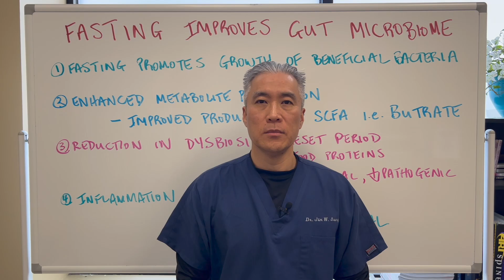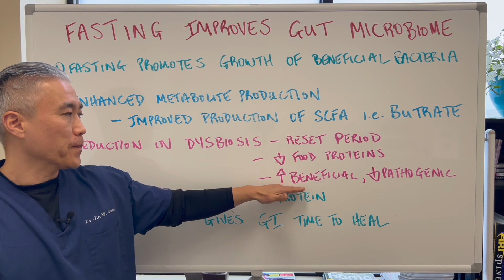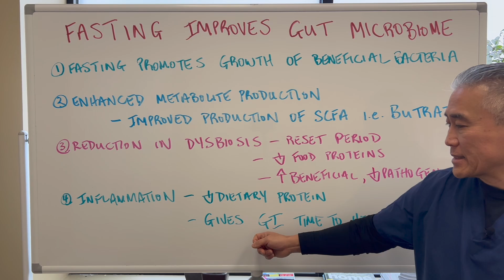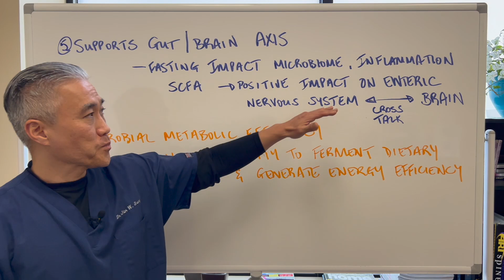3 Day Water Fasting Improving Gut Microbiome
Fasting benefits for gut microbiome metabolic activity include the following insights:
Improved Microbial Diversity: Fasting can promote the growth of beneficial gut microbes by altering nutrient availability and creating an environment conducive to specific strains of bacteria.

Enhanced Metabolite Production: Certain fasting regimes increase the production of short-chain fatty acids (SCFAs), like butyrate, which are crucial for gut health and systemic metabolic processes.

Reduction in Dysbiosis: Fasting may help mitigate gut dysbiosis by providing rest periods that reset microbial populations, potentially reducing pathogenic strains.

Anti-inflammatory Effects: By regulating gut microbiota, fasting can reduce systemic inflammation, which is often linked to metabolic disorders and gut permeability issues.

Support for Gut-Brain Axis: Fasting affects microbiome dynamics, influencing the gut-brain axis and potentially improving neurological outcomes through metabolites like SCFAs and neurotransmitter precursors.

Improved Microbial Metabolic Efficiency: Fasting promotes metabolic adaptations in gut bacteria, enhancing their ability to ferment dietary fibers and generate energy efficiently.

This video is for general information and educational purposes only and does NOT constitute the practice of medicine or other professional health services, including giving of a medical advice. NO doctor-patient relationship is formed.   It should not be used to self-diagnose and it is not a substitute for a medical exam, cure, treatment, diagnosis, and prescription or recommendation.  You should not make any change in your health regimen or diet before first consulting a physician. Always seek the advice of a physician or other qualified health provider with any questions you may have regarding a medical condition.